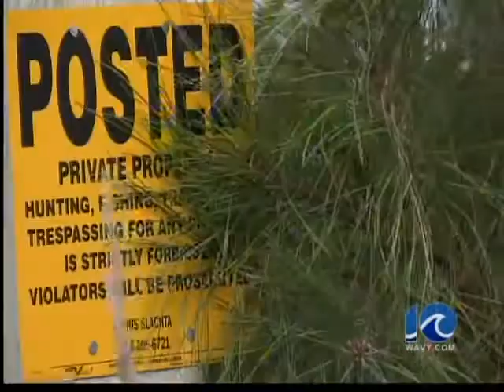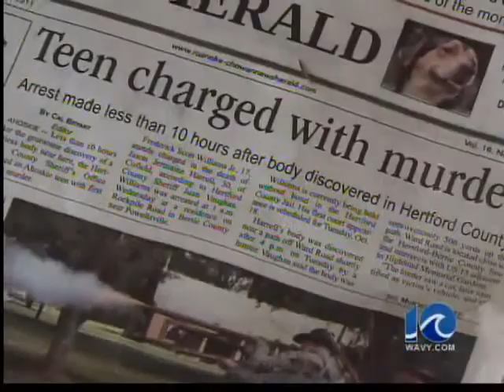Man found in woods was reported missing